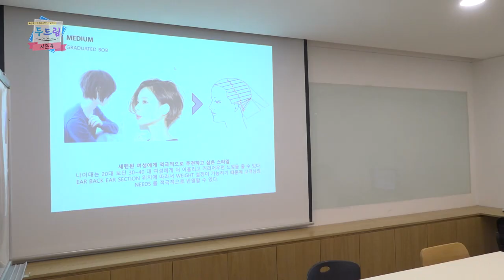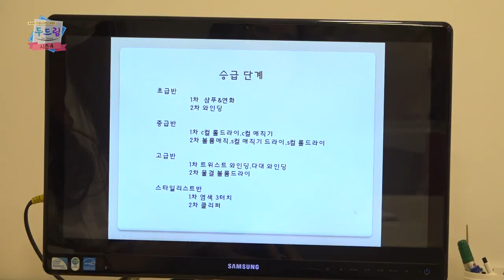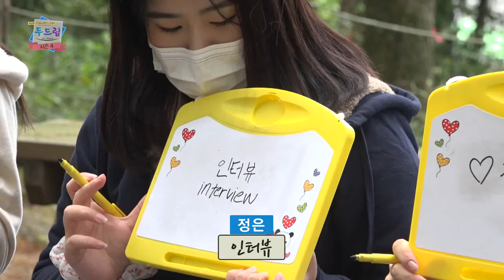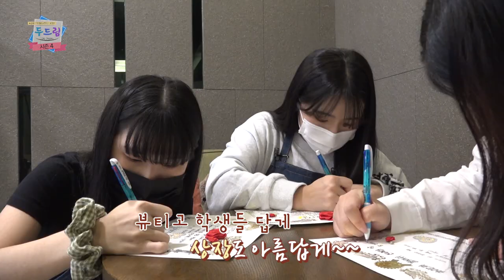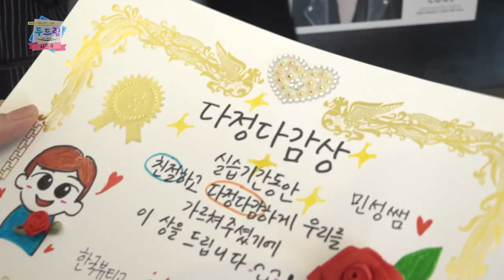[두드림 DoDream 시즌4] 8화 뷰티고 요망뷰티